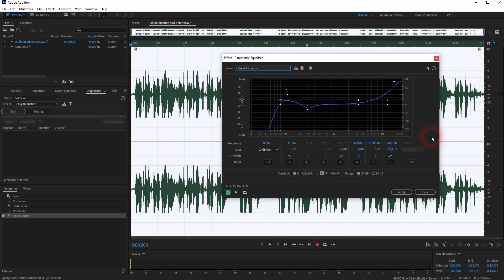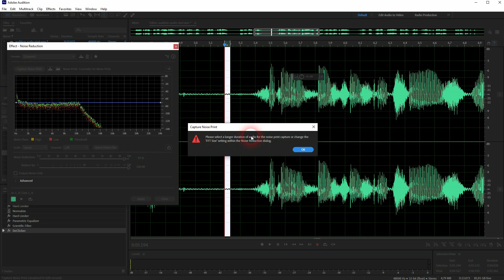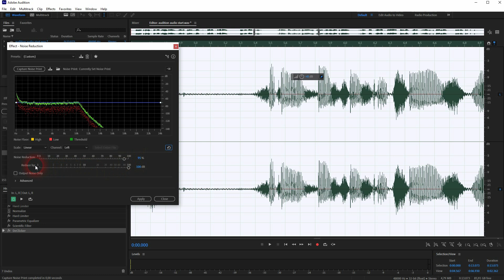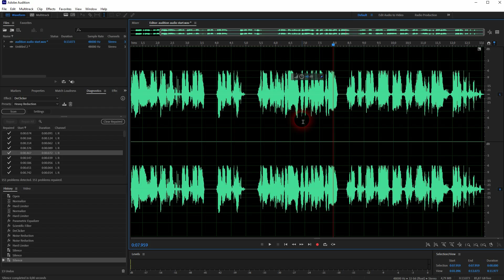Improve Audio Quality in Adobe Audition (Full Process)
In this tutorial I'll show you how to improve your audio quality in Adobe Audition.